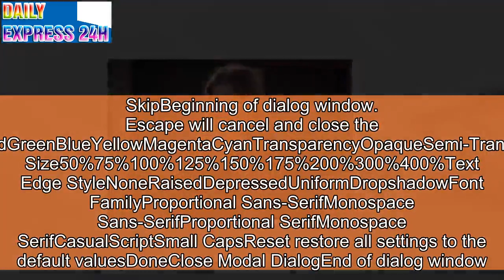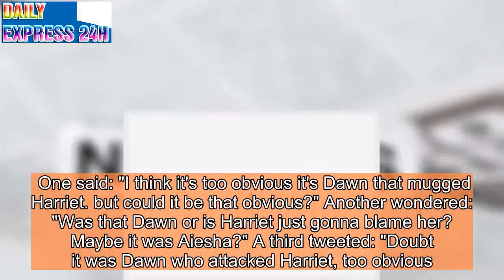Emmerdale's Harriet attacked by masked figure – but fans think they know who it is